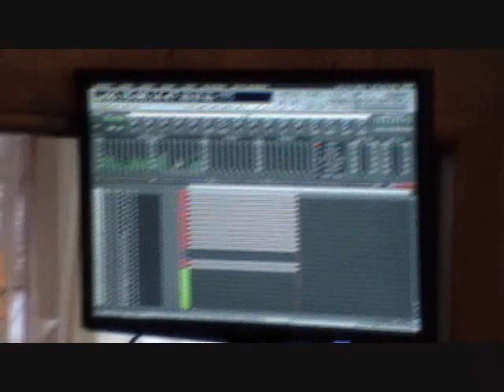Amène ta gang - René Paradis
Chanson titre du deuxième album de René Paradis : Amène ta gang, lancé en avril 2012.